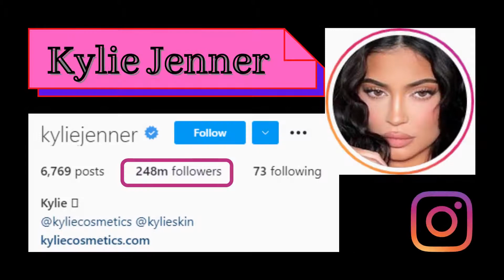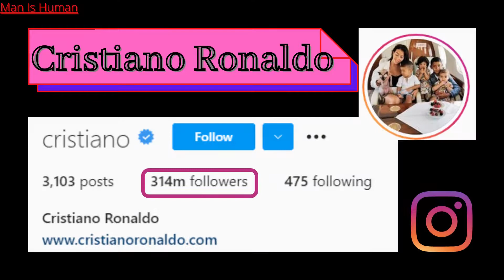Part II: Top 10 Most Expensive Instagram Influencers Cristiano Ronaldo Ariana Grande Kylie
Man Is Human
Presents
The Video About Instagram Influencer as A fact Who turns the fate of a million-dollar corporation with one post.
Like When Cristiano Ronaldo took off Coca-cola Bottle from the table during a press conference at EURO2020 $4 billion was the price paid by the Company in shares.
The List Is Prepared In order to entertain.

Man is Human.
Let's make a vow. I will give you the best content there is on the web and in return, You enjoy Every second of it. I am true with the feeling I have for you people. Enjoy the Content and have fun.

top 10 most expensive Instagram Top 10 Instagram Model Top 10 earner on Instagram justin bieber kim kardashian kendall Jenner Messi leo messi Beyonce Top 10 Instagram Influencers with most followers Instagram Followers Music Singer Sportsmen Artist